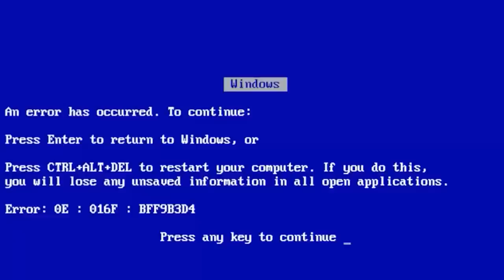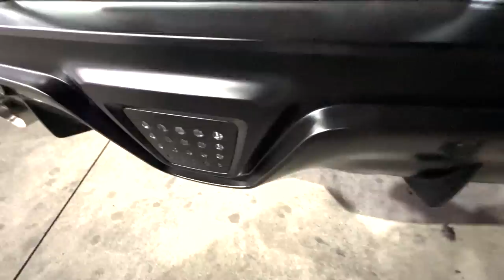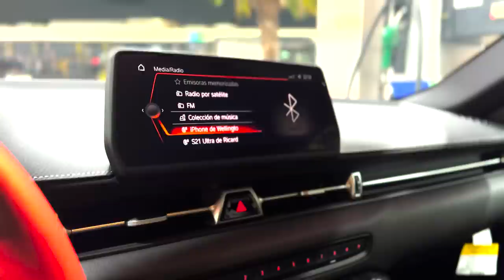ACHEI O ÚNICO NOVO SUPRA A91 DO BRASIL EM DETALHES